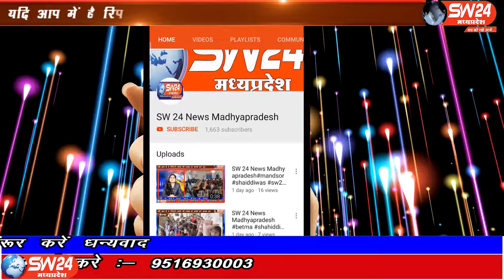SW 24 News Madhyapradesh#khargone#30.05.2020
sw sw24news sw24newsmadhyapradesh livenews news24मध्य प्रदेश के खरगोन में कपास के भाव सही नहीं मिलने से सैकड़ो किसानों ने खरीदी केंद्र पर हंगामा कर दिया, गुस्साए किसान एसडीएम कार्यालय पहुंचे। यहां भी ठीक से जवाब नहीं मिला तो नाराज किसान मंडी पहुंच गए।
plez lick shayar and subscraib our chenal
आप हमारे चैनल को सबस्क्राईब करना ना भुले